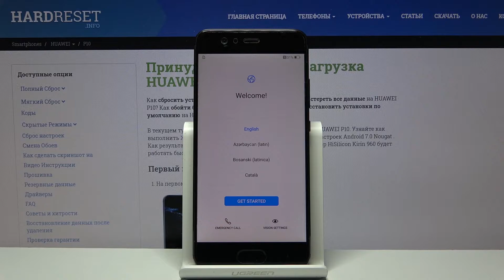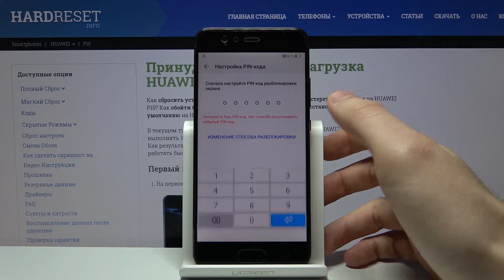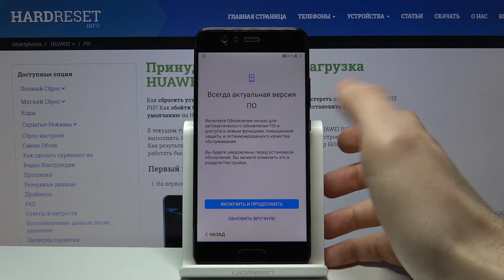Как провести первоначальную настройку андроид-смартфона Huawei P10?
Это и много других полезных видео про устройства вы сможете найти на нашем сайте
Если вы только купили Huawei P10, тогда вам стоит провести первоначальную настройку данного андроид-смартфона. Вы можете не знать как это сделать, поэтому мы приготовили для вас это видео. В нём мы покажем весь процесс первоначальной настройки Huawei P10 всего за несколько минут.

Как настроить Huawei P10? Как после распаковки настроить Huawei P10? Первая настройка параметров Huawei P10? Как провести первоначальную настройку андроид-смартфона Huawei P10?